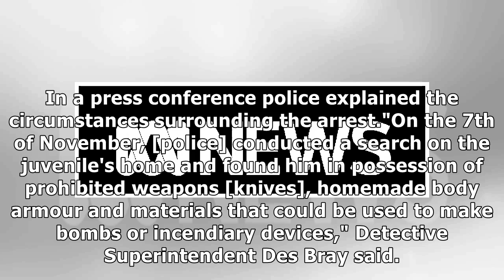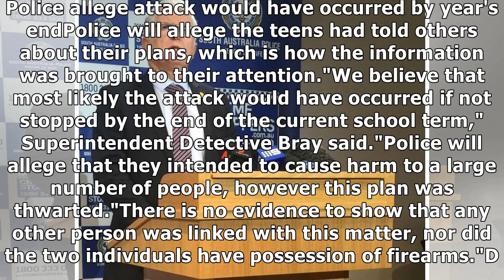'we've prevented a catastrophe': police foil guns, explosives attack on sa school